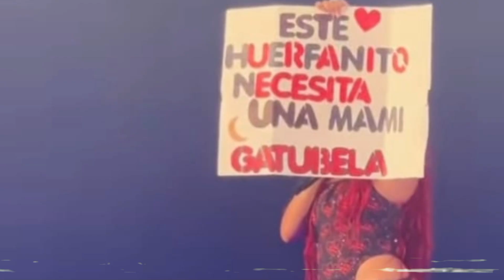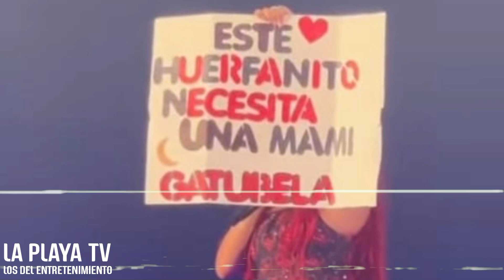Así recibieron a Karol G sus seguidores en el segundo día de su gira strip love tour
contacto para cualquier tipo de promoción